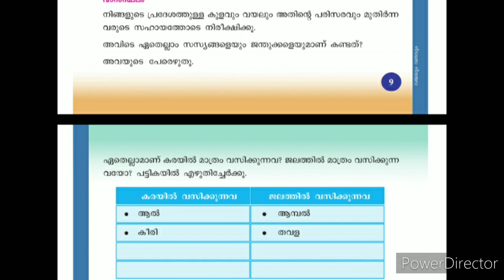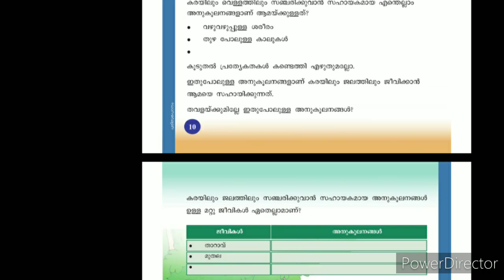Std4 പരിസര പഠനം Unit 1 വയലും വനവും Part 2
അനുകൂലനങ്ങൾ.
താമര, ആമ്പൽ തുടങ്ങിയ ജലസസ്യങ്ങളുടെ അനുകൂലനങ്ങൾ
തവളയുടെ അനുകൂലനങ്ങൾ
ആമയുടെ അനുകൂലനങ്ങൾ
std 4 പരിസര പഠനം
changayi vlog
std4 EVs
std4 environmental science